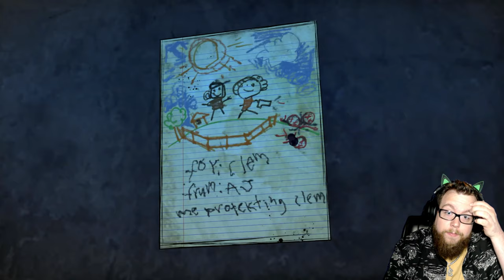The Walking Dead ~ Done Running ~ Let’s Play! ~ S: 5, E: 1, # 85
The Walking Dead: The Final Season is an episodic adventure game developed by Telltale Games and later Skybound Games, and the fourth and final main game in The Walking Dead video game series, based on Robert Kirkman's comic book series of the same name. Taking place some years after The Walking Dead: A New Frontier, the game focuses on Clementine's efforts to raise young Alvin Jr., AJ, in the post-apocalyptic world, coming to join with a group of troubled teenagers surviving out of their former boarding school. Their path leads them to encounter a hostile group of raiders led by a figure from Clementine's past.